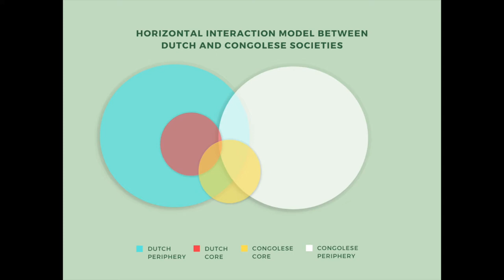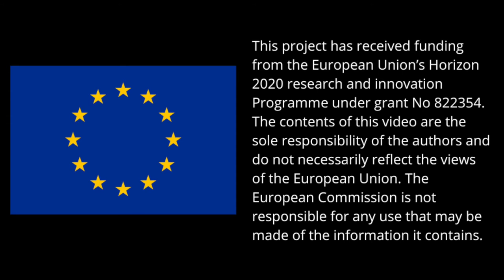Congo in The Netherlands (TRAFIG)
Find out more about the TRAFIG fieldwork in the Netherlands, where the research team has been able to speak to refugees and migrants from the DR Congo about their life and community. With Oussama El Khairi, MA Student of African Studies at Leiden University and artist Sapin Makengele.